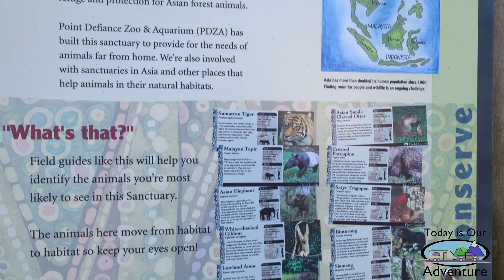Point Defiance Zoo And Aquarium - Your Pnw Wildlife Adventure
We drop our RV at the campground and visit the Point Defiance Zoo and Aquarium and meet tons of new friends and animals. We share the juicy deets so you can visit and find your new best friend. Will it be fuzzy, scaley, or fury? PNW camping fun and adventure.

Posted with permission by: Point Defiance Zoo & Aquarium

🛒 360 Camera

🛒 TIOA Trailer Maintenance Journal
🛒 TIOA Motorhome Maintenance Journal